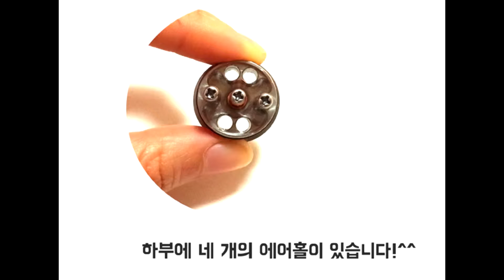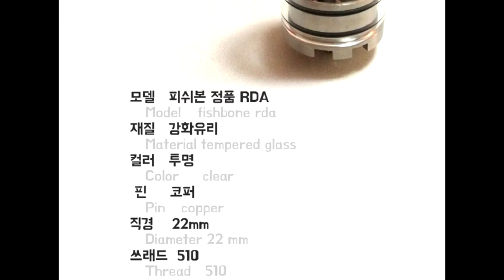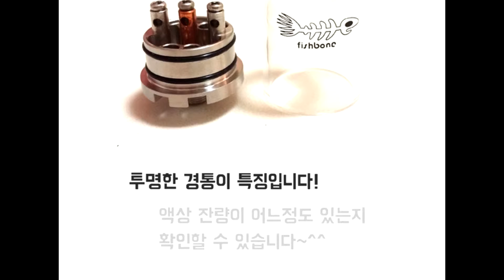피쉬본 드리퍼 리뷰~fishbone RDA iCloudcig 정품!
찬이생각